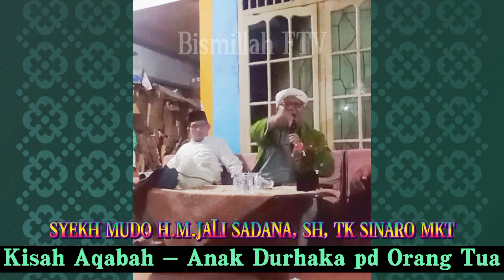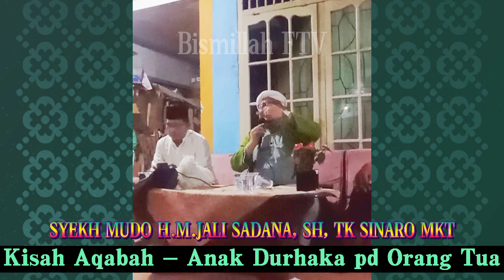Akibat Melawan Orang Tua Jadi Susah Sakrotul Maut - BUYA JALI SADANA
Kisah Alqomah, Walaupun Hadist Doif, tapi sangat bisa dijadikan pembelajaran berharga bagi kita.